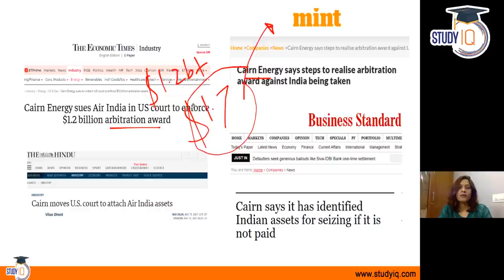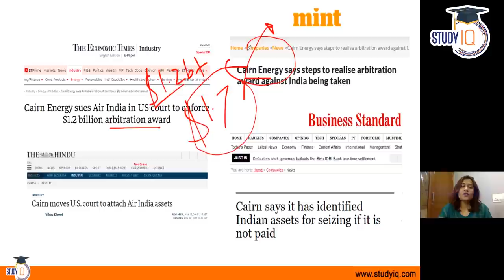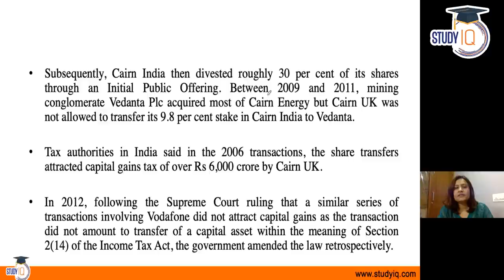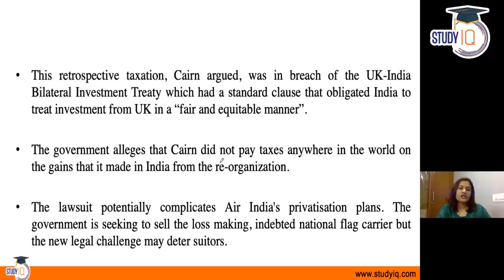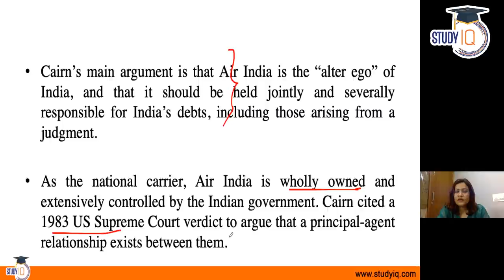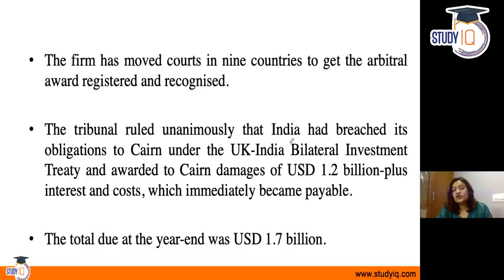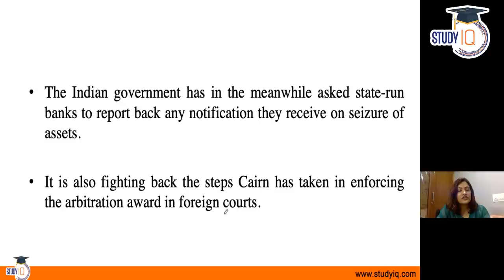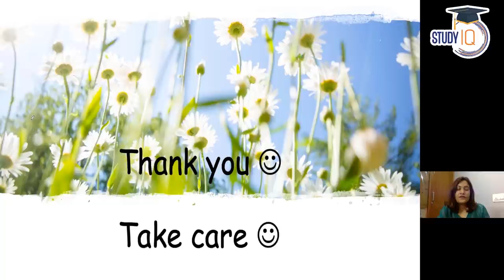Cairn Energy files lawsuit against Air India - Retrospective tax dispute between Cairn & Indian Govt